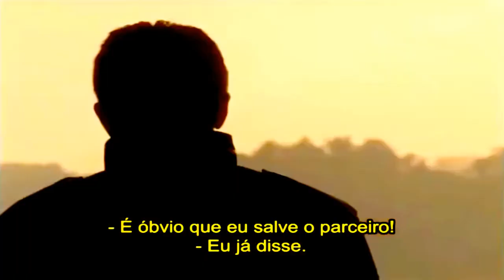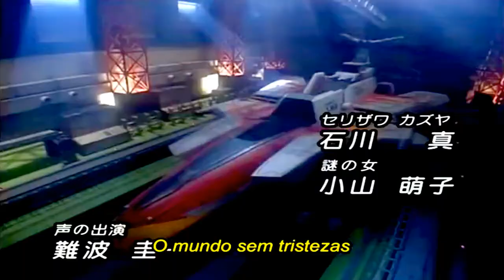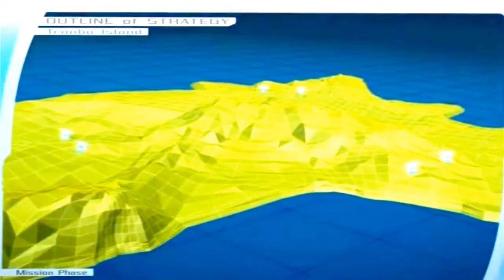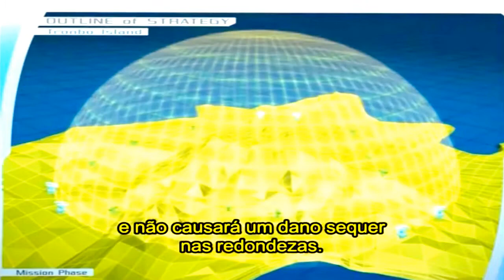Ultraman Mebius 2006 10# Orgulho dos GUYS